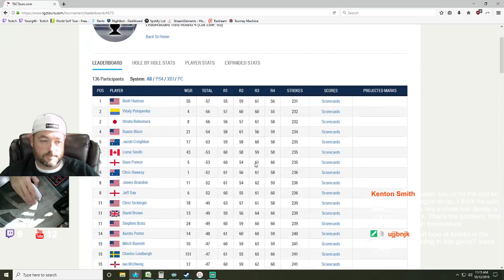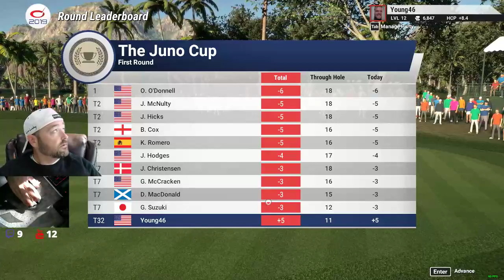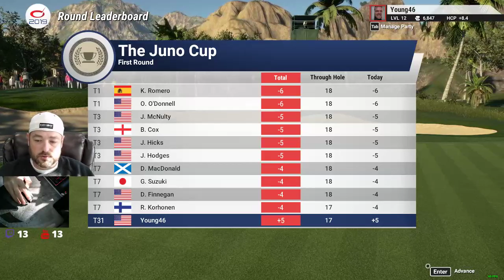PLAYING A MATCH VERSUS WOODOWORKERY @ CONGRESSIONAL CC